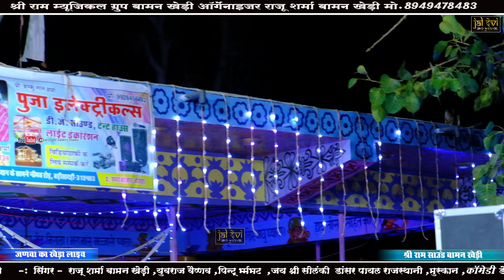एकला मत छोड़जो बिंजारा रे || इस भजन ने मचा रखी पूरे राजस्थान में धूम || akala mat chhodjyo binjara